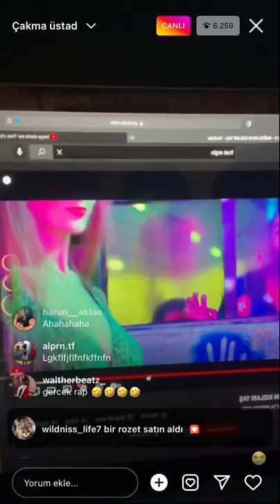MASSAKA FUAT’A AĞIR GÖNDERME! (ÇAKMA ÜSTAD)